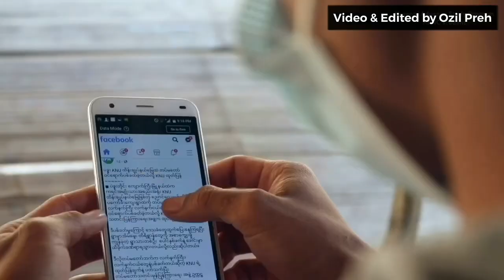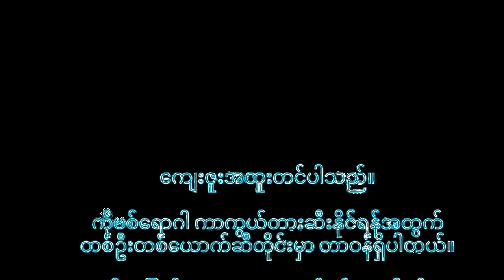Karenni educated video (COVID-19)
How to prevent Covid-19 in karenni refugees camp
Don’t copy and repost on YouTube please!!!